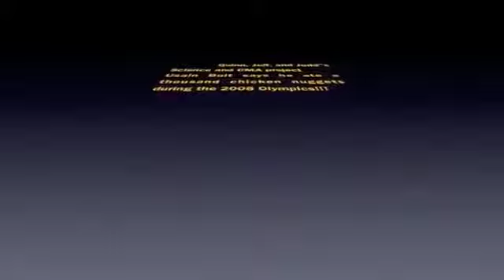2013-14 CMA Science Project Quinn, Nick and Judd